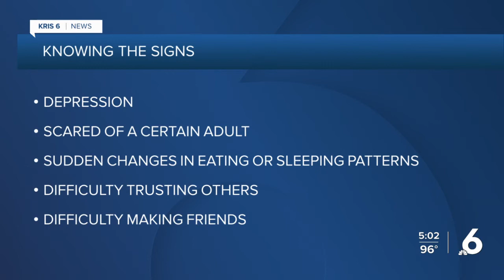CCPD find six children under 10 years old alone, hungry and dirty in Northwest Side mobile home